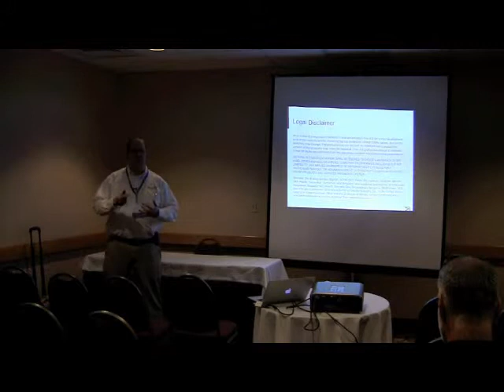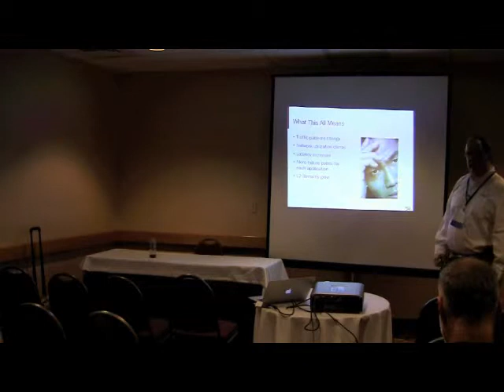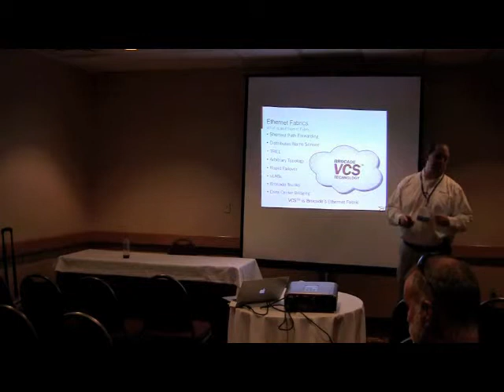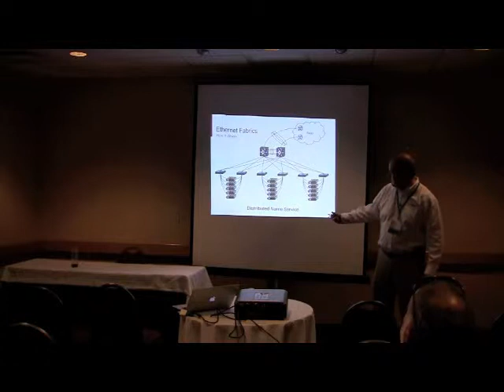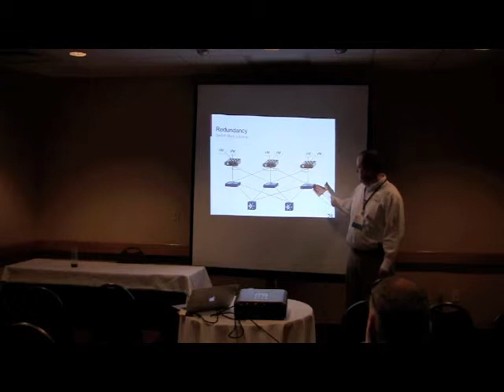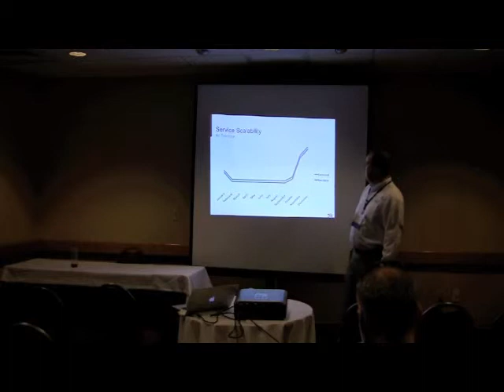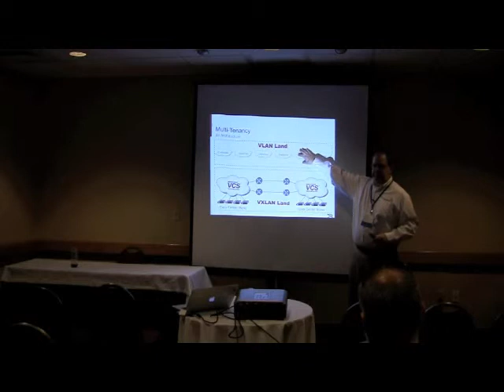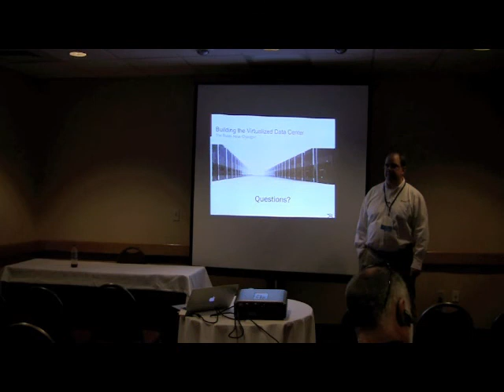VTUG Fall Forward 2012 Brocade